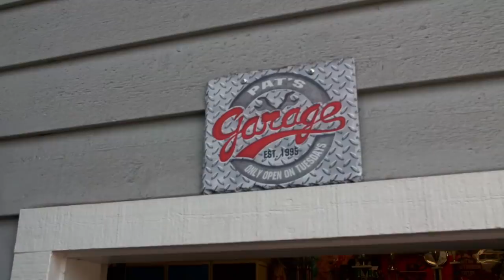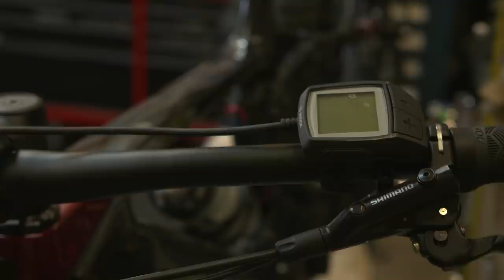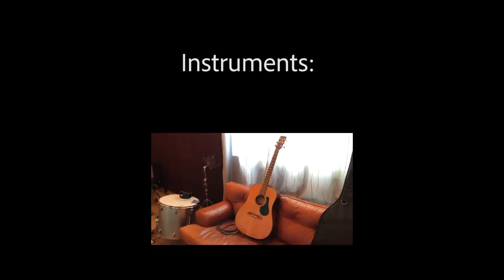Cam McCaul's Story Time Ep.2 // How My Dad Finally Became A Mountain Biker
After all these years, he's finally doing it.  This is the story of how a flat track motorcycle racer, turned firefighter, turned Father, turned retired dude, finally became a mountain biker.  It turns out an electric mountain bike was the catalyst. Watch as my brother (Tyler McCaul) and I take the dude who raised us for a mountain bike trail ride in the woods that raised us.  We end up finding an old dilapidated stunt from New World Disorder 6 to reminisce over, then I crash on a wooden bridge, then my 5 year old daughter Chloee joins us for a little riding on her 20" mountain bike.  3 Generations of family riding mountain bikes together - all thanks to the fact that there's a mountain bike for everyone these days no matter how old or how young.

Riders:

-Pat McCaul
-Chloee McCaul
-Tyler McCaul
-Cam McCaul

Camera Operators:

-Justin Brantley
-Brian Raphael

Editing and Music:

-Cam McCaul